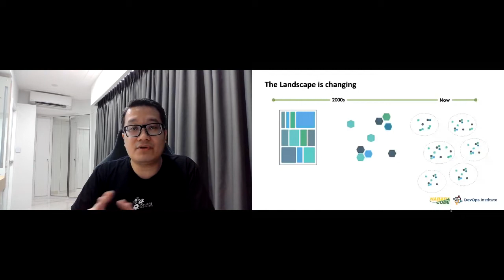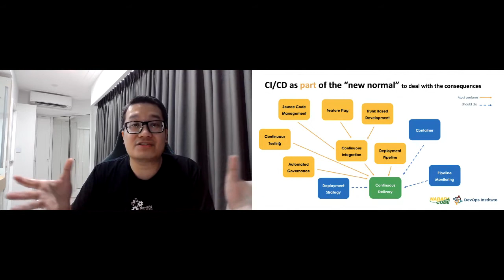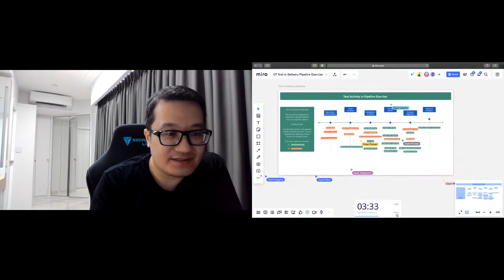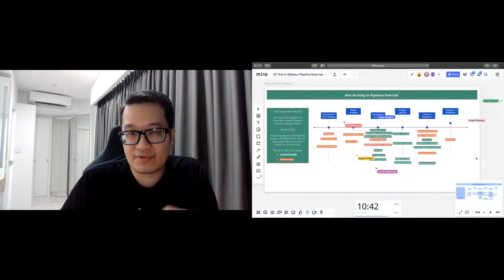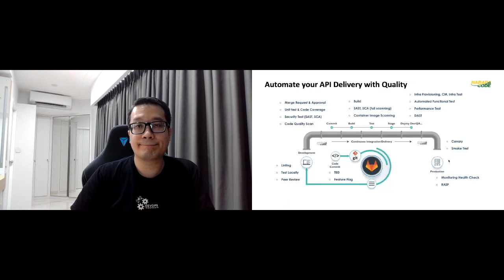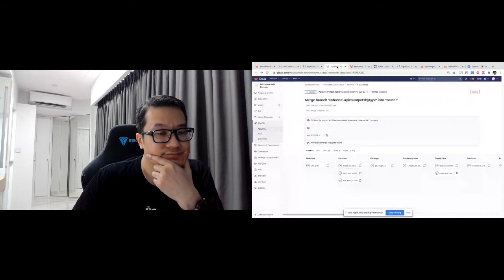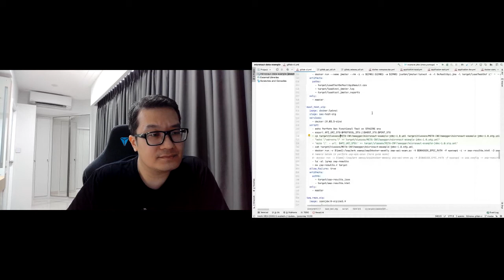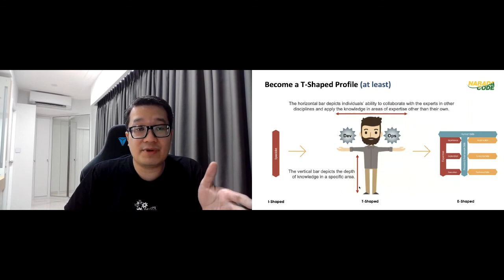Apidays LIVE Jakarta 2020 - Hybrid Skills in APIs & DevOps By Mulia Indrajaya and Thomas Ivantoro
Hybrid Skills in APIs & DevOps
Made Mulia Indrajaya (Managing Partner) & Thomas Ivantoro (Technology Innovation Manager) at NaradaCode